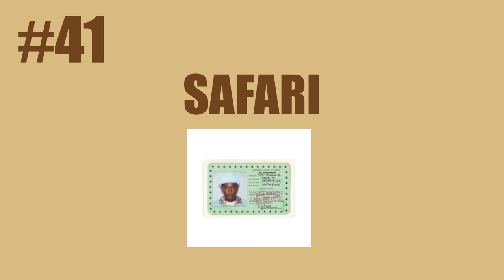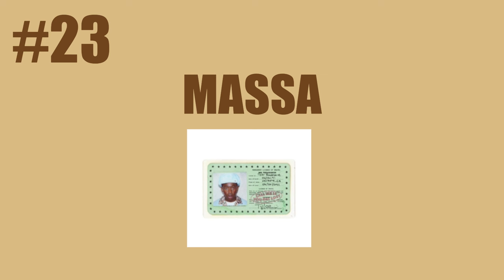Ranking EVERY Tyler, the Creator Song